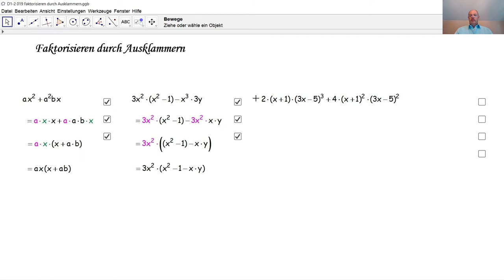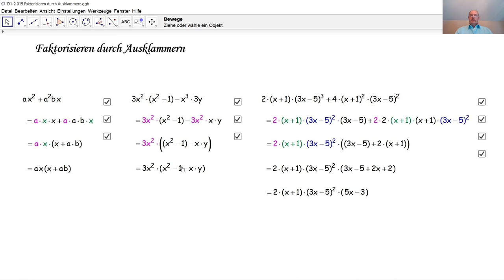D1-2 019 Faktorisieren durch Ausklammern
Was bedeutet Faktorisieren? Was bedeutet Ausklammern? Wie faktorisiert man durch Ausklammern? Drei Beispiele werden erläutert.